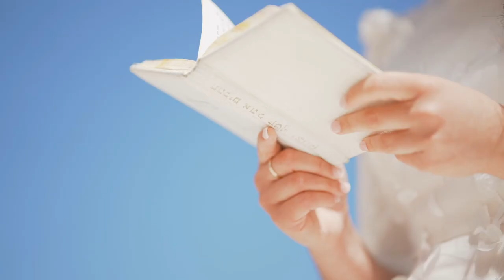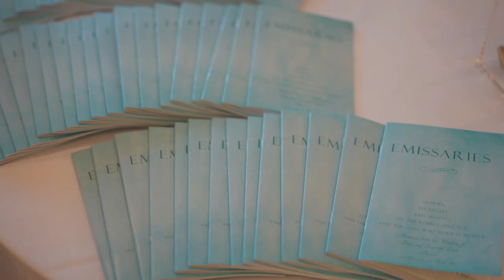Dovi & Devorah Leah Paltiel's Wedding - Highlight Video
Highlight Video - Dovi & Devorah Leah's Wedding